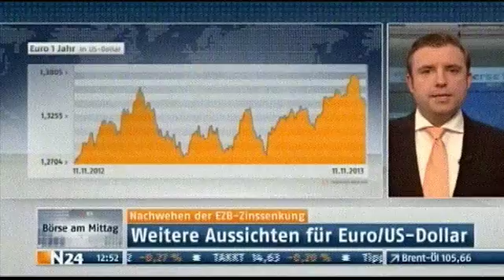Nachwehen der Zinsentscheidung: Was macht der Euro?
Der Euro geriet im Zuge der EZB-Zinsentscheidung etwas unter Abgabedruck gegenüber dem US-Dollar. Hat somit der Höhenflug des Euro vorerst ein Ende? Wie geht es weiter bei dem Devisenpaar? Thomas Metzger, Fondsmanager beim Bankhaus Bauer, bei Börse Stuttgart TV.